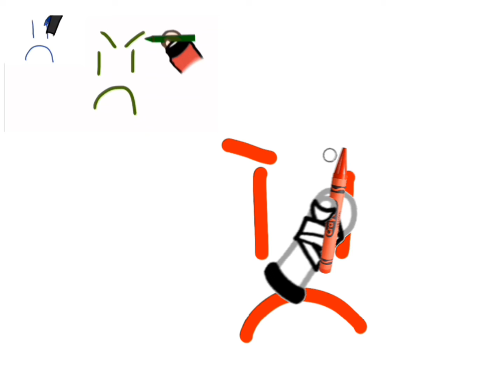👺👺👺 = 💥 *Dies*.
ft: @that_gh0stgirl , @Itz_Sophie-!